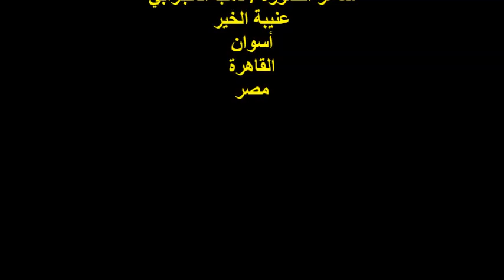ملتقى حنينيات الرابع عشر/الشاعر/أ /كرم الجعفري/الجمعة 14/7/2023/مجمع المواردي/السيدة زينب/القاهرة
أمسيةٌ ثقافيةٌ
ملتقى حنينيات الرابع عشر الدولي للثقافة والفنون التشكيلية
مؤسس ورئيس مجلس إدارة الملتقى
الفنانة التشكيلية والشاعرة /حنين/عبير عبد الفتاح الحاج علي
عنوان الأمسية : ليلة فى حب السودان الشقيق
الشاعر الأستاذ / كرم الجعفري
المكان : مجمع المواردي / السيدة زينب / القاهرة